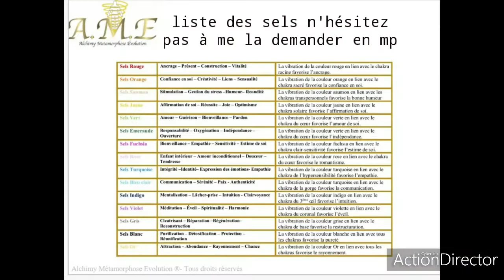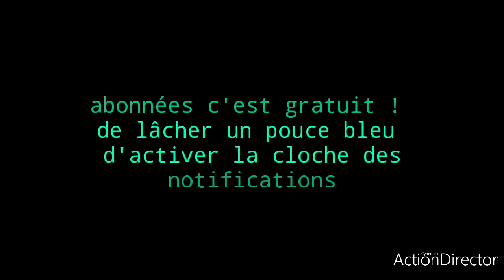SELS DE BAINS 🛁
hello mes loulous ça va ?

petite vidéo présentation de mes sels de bains 🛁

+ de renseignement en mp

j'ai oublier dans la vidéo de mettre mon lien Facebook et tout mais sa sera en commentaire voila 🥰

Facebook pro : tiffany cap beauty

des bisous les loulous 🥰⚡💧